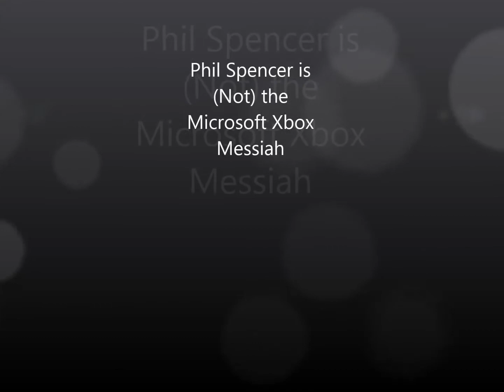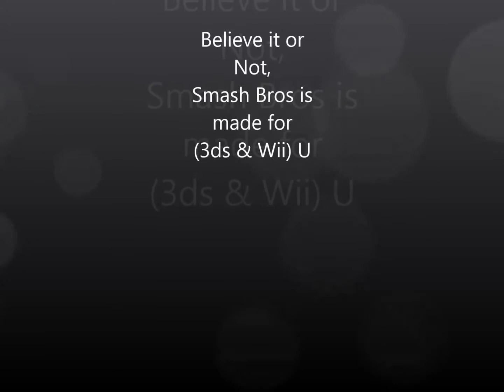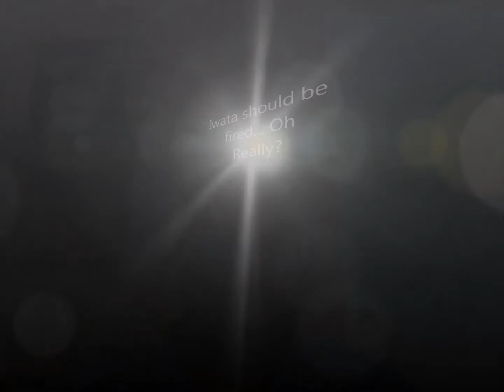More Stupidity from the Game-O-Sphere!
Here's another one... I'll never run out of material for this segment.